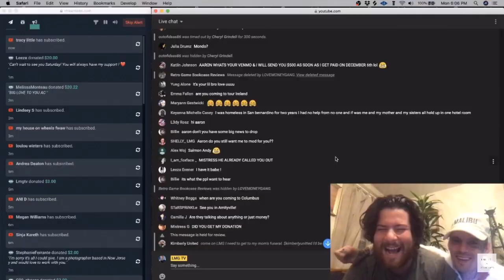In Memoriam: Mondo and London | 12.18.19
Tonight... We say goodbye... To people we knew would be gone in less than a month... Because... That's what Aaron Carter does...

Here's to Mondo and London... One last time...